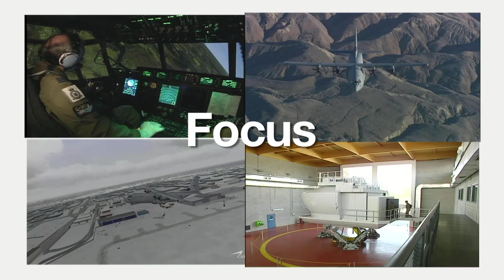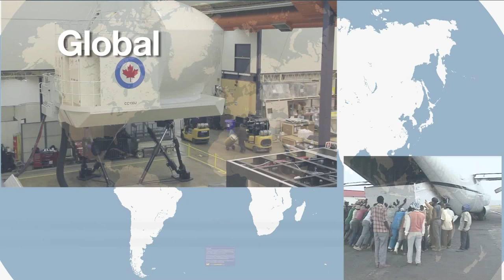CAE -- C-130 Global Simulation and Training Leader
The CAE -- C-130 Global Simulation and Training Leader - April 2014